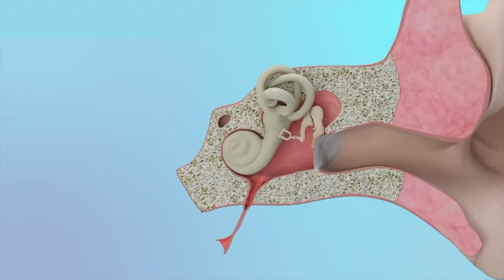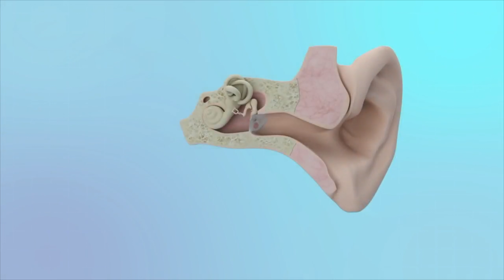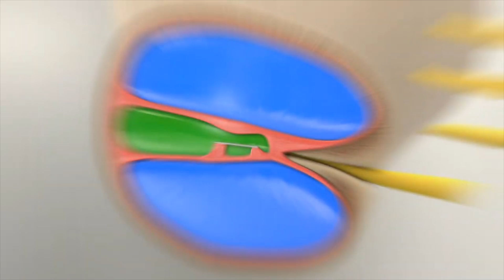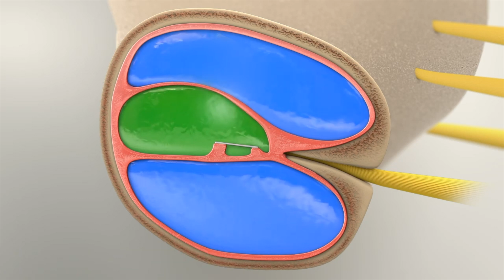Top 7 Causes of a Clogged Ear (With Minimal to No Pain)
Most people can think of 2 or maybe even 3 different causes of a clogged ear. However, there are actually at least 7 different top causes of a clogged ear with minimal to no pain, that is described in this video. Such causes include (along with a link for more info and treatment):

1: Earwax (0:33)

2: Eustachian Tube Dysfunction (0:51)

3: Middle Ear Fluid (1:20)

4: Eardrum Rupture (1:38)

5: Sudden Nerve Hearing Loss (1:56)

6: TMJ Disorder (2:22)

7: Cochlear Hydrops (2:49)